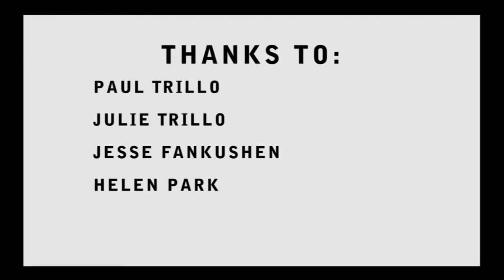Man Meet Man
UCSC 2010 Film & Digital Media 20P
Photo as Video project